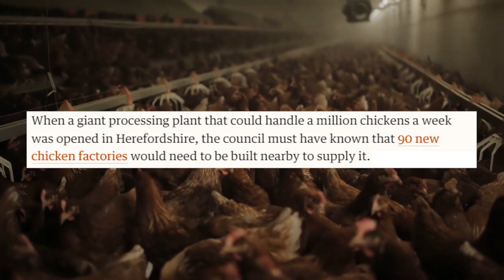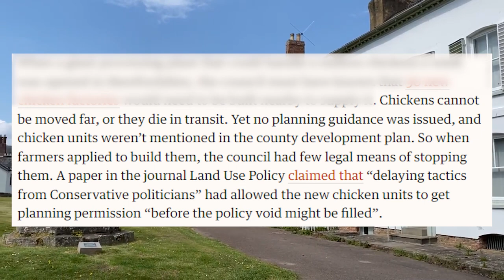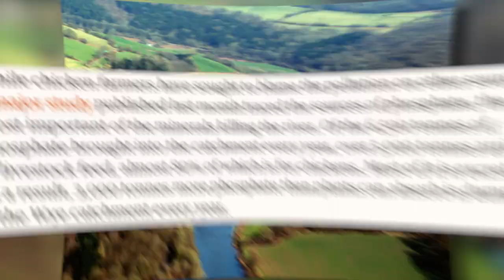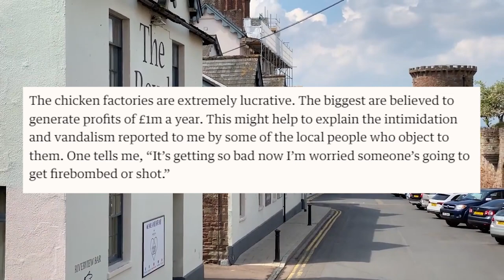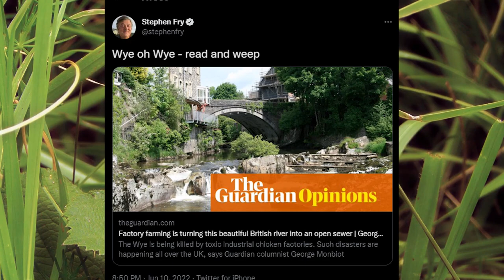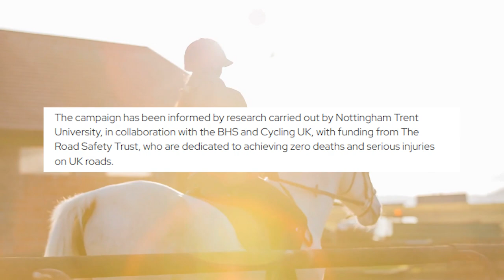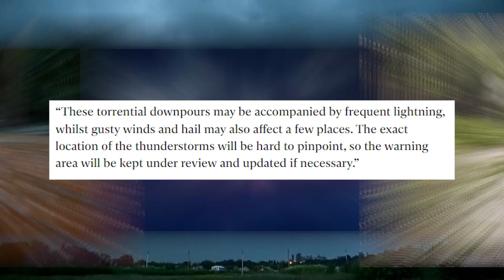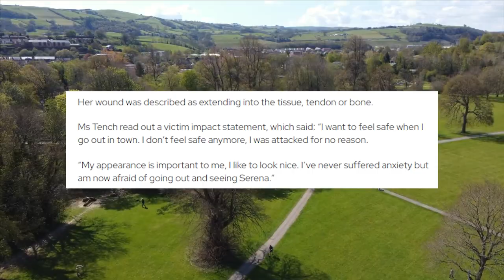Factory Farming Has DESTROYED This Once Beautiful British River..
Welcome back to Down On The Farm. Today on this channel, we will discuss how Factory farming is turning this beautiful British river into an open sewer. The beautiful British Wye river is fast losing its natural beauty.

The Wye river is being killed by nearby toxic factories. Such as the industrial chicken factories right along its banks. Sadly, this is not an isolated case, as some other rivers in the UK are also experiencing the same kind of a problem. Watch this video now for more details regarding Factory farming is turning this beautiful British river into an open sewer.